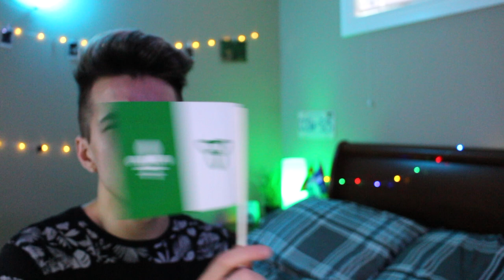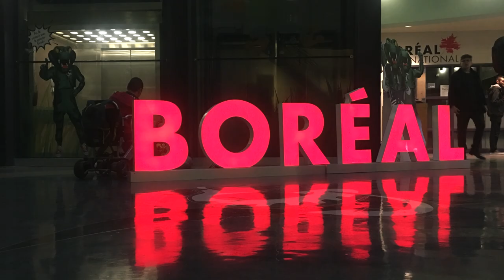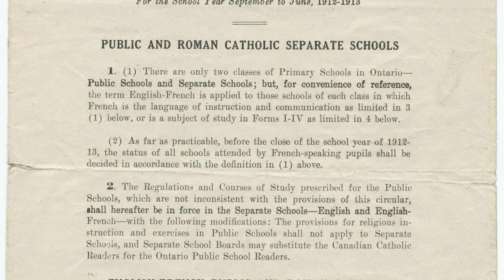UN FRANCO-ONTARIEN, C'EST QUOI? Le franglais, la culture et les origines ⚜️🐸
C'est quoi un franco-ontarien? C'est quoi le franglais?! Quelle est l'origine de ce drapeau vert et blanc? Pourquoi 'Notre place' et 'Mon beau drapeau'? La francophonie au Canada hors Québec, est-ce que ça existe vraiment? Ce guide officiel du franco-ontarien t'expliquera tout ce qu'il faut savoir sur les francophones de l'Ontario. ⚜️

PARTIES:
00:00 - Introduction
00:51 - C'est quoi, un franco-ontarien? 🤔
01:42 - Le franglais 👅
02:32 - Lexique du franglais 🗣️
03:25 - Les bases franco-ontariennes: Ontarois, Notre place et Le Groupe Swing 🎤
04:32 - La culture: fierté, drapeau et festivals 🐸
05:48 - Lutte pour l'égalité linguistique: Règlement 17 et SOS Montfort 💪
06:38 - Artistes et personnalités franco-ontariennes 👨‍🎤
07:18 - Trivia et conclusion

👨‍🎤 Fun fact: Saviez-vous que Damien Robitaille, Katherine Levac et Patrick Groulx sont tous franco-ontariens?

• LGS - La neige est fondue (feat. DJ UNPIER)
• Damien Robitaille - Omniprésent

J'vous aime. 💜